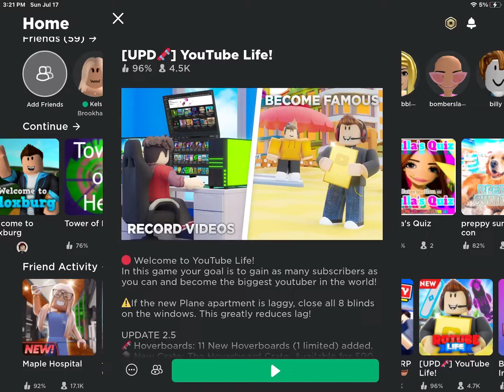YouTube life game!